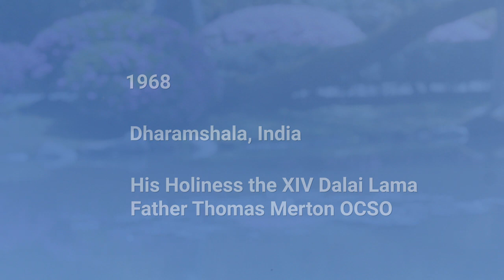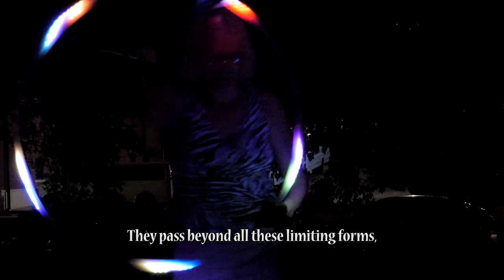Station 4: Just One Deep Place - Discovering the Universal in the Eyes of Each Other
Part 4 of this six-part series reveals the enduring truth that there is, now and forever, Just One Deep Place!

There is Just One Deep Place - Discovering the Universal in the Eyes of Each Other